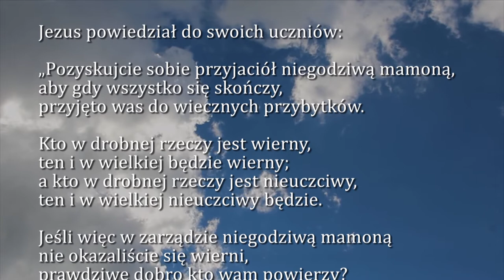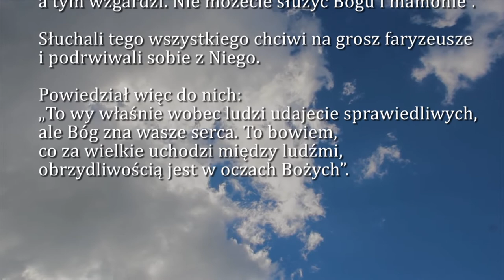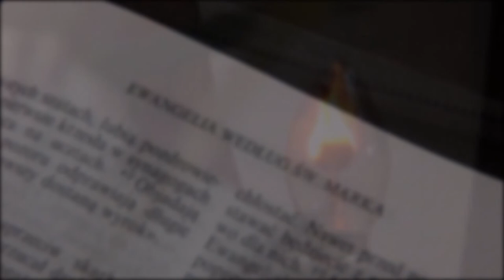Dobra Nowina na dziś | 10 listopada - św. Leona Wielkiego